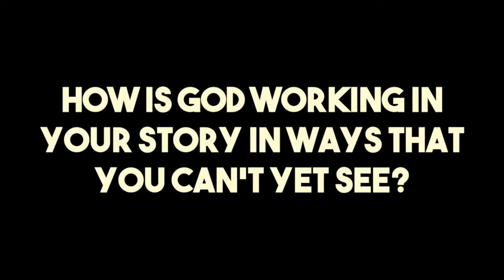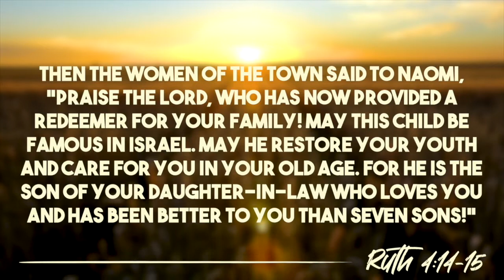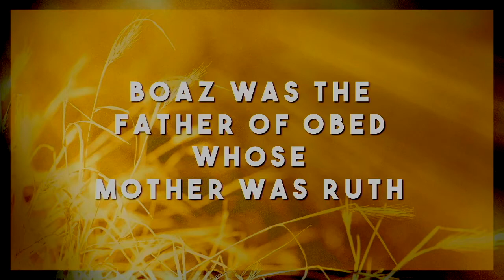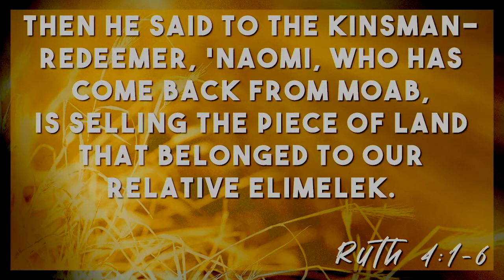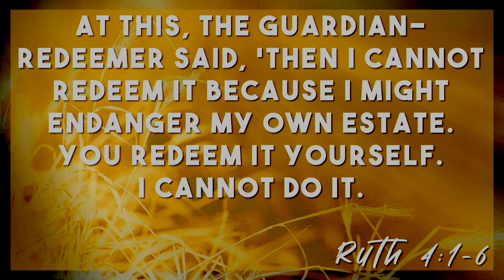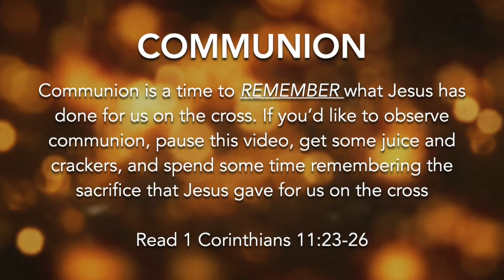CrossPointe Online - 05.09.21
This is the final episode of Ruth: A Redeeming Story. We will see how God has been working through the entirety of Ruth and Naomi's story and how He's working in yours as well.